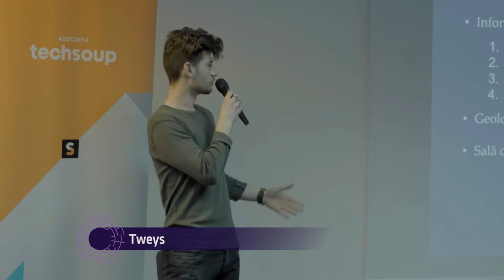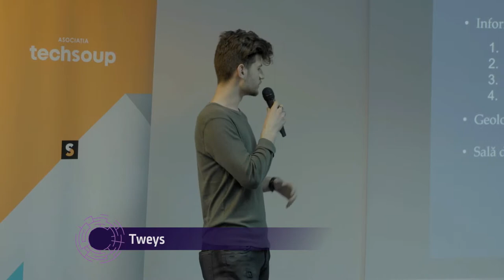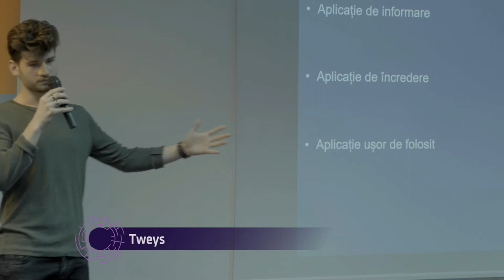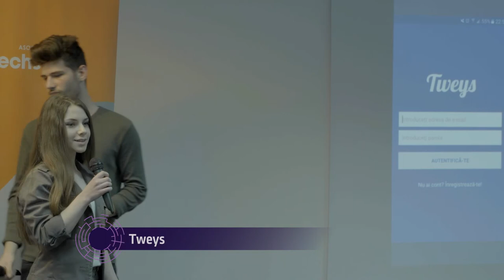Tweys - final pitch